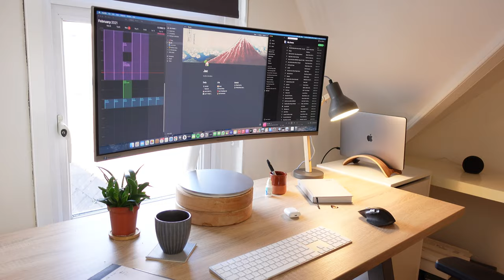Working From Home For AN ENTIRE YEAR: 10 Things I Learned working Remotely | Productivity Tips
After working from home for 1 whole year I wanted to share my experience. In this video I talk through 10 tips that I've learned which will help you stay productive, keep healthy and enjoy working from home. At the start I really struggled and missed the office environment, but over time I've learned what works for me when working remotely. I hope this video gives you some ideas and things to think about.

I would really like to hear your experiences of working from home too. So please let me know down in the comments below :)

To save you time.
00:00 - Intro
00:53 - Time for yourself before work
01:52 - Don't miss commuting
02:54 - Stay connected with people
03:55 - Watch your hours
05:20 - Tools & Tech
06:51 - Focus time
08:17 - Staying active
10:15 - Don't feel guilty to take breaks
11:09 - Look after your eyes
12:32 - WFH in the future